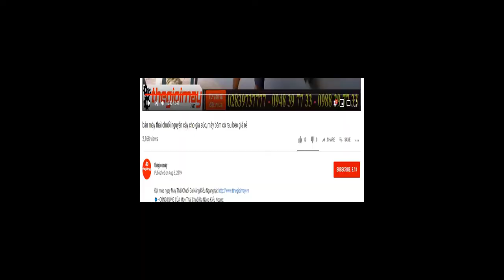Bán máy thổi bụi đường động cơ xăng takyo ở gia lai, video thổi bụi trải nhựa đường bằng máy takyo